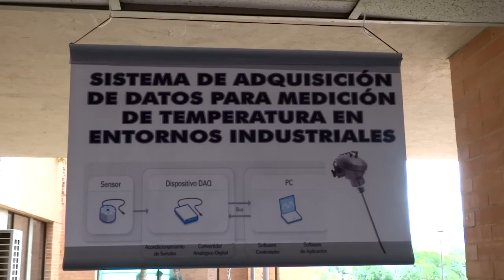Control de temperatura en tiempo real - Jornadas de Ingeniería 2016 UDEC